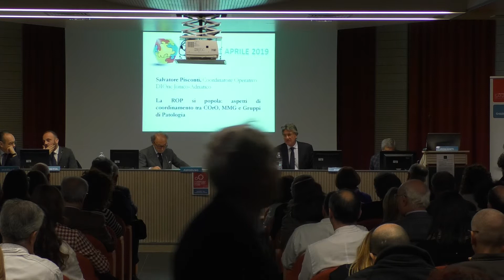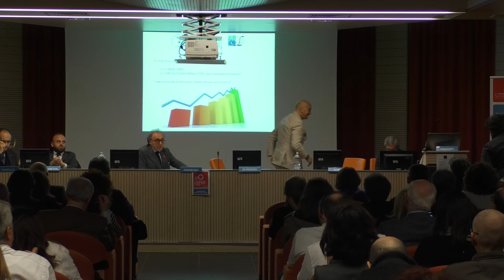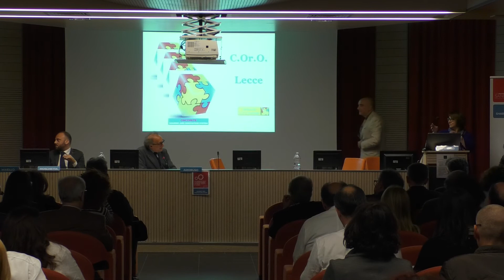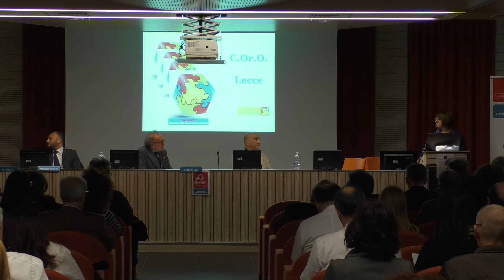Oncorete Sharing and innovation system (3 parte)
Bari 11 Aprile 2019
Oncorete Sharing and innovation system